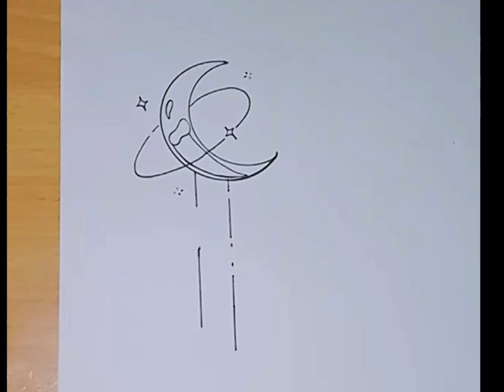Easy DRAWING IDEAS That Anyone Can Do. Drawing Tricks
It doesn't matter how good an artist is, they all started by the basics and improved after practicing a lot. Drawing is a great way to spend your free time. You can improve your drawing skills using our tips. In this video we showed easy drawing techniques that you can repeat right now.

Have you ever started a new skill and found yourself feeling frustrated quickly because you’re not immediately seeing progress? Of course you have. You’re only human! It’s hard to be a beginner at anything—and cultivating rookie art skills can feel especially discouraging, since the results of your efforts are literally right there in front of you. If you don’t like what you see, you might not feel especially inspired to stay with it. But you’ve gotta know that practice makes perfect with any new activity, and drawing is no exception. Learning how to draw takes time and patience.
The only way to improve your drawing skills is to put pencil to paper and practice! Try these drawing ideas for beginners.

Explore a treasure trove of creativity with art and craft channels, offering inspiring and easy-to-follow videos to unleash your artistic talents.
Dive into a world of DIY magic through art and craft channels, where step-by-step tutorials and imaginative projects await.
Delight in the captivating world of art and craft channels, where skilled creators share their expertise, sparking your imagination with every video.